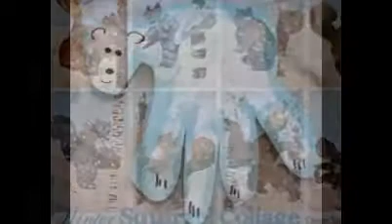Winter Art Projects For Kids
Images for Winter Art Projects For KidsReport images

More images for Winter Art Projects For Kids
winter art projects for kids on Pinterest | Winter Trees, Chalk ...
Explore Chris Sholl's board "winter art projects for kids" on Pinterest, a visual bookmarking tool that helps you discover and save creative ideas.
Winter Art Project Ideas on Pinterest | Snowman Crafts ...
Polar Bear Drawing, Art Ideas, Polar Bear Crafts For Kids, How To Draw, Instructions Sheet, Bears Instructions, Sheet Sb9210, Animal, Winter Drawings Polar ...
32 Snow Theme Activities For Kids - Hands On As We Grow
Jan 11, 2012 - Making snow, snowflakes, and snowmen are great winter activities for the ... 32 Snow Theme Activities For Kids this Winter. Art Projects · Crafts
Winter Crafts for Kids - DLTK's Holiday Crafts for Kids
Printable templates for winter crafts for preschool, kindergarten and gradeschool kids.
Kid Activities | Seasonal: Winter Arts/Crafts
Mar 29, 2010 - Updated January, 2013. SUGAR CUBE IGLOO. First talk about how igloos are made and their use. I've read that you can use either sugar ...
that artist woman: Winter Projects
Here are my Winter Projects. My children do not enjoy art at school, as they only draw step by step what the teacher draws, even though my daughter is very ...
Winter Crafts for Kids - Activity Village
Winter crafts for kids of all ages, including some lovely original snowmen crafts and penguin crafts, as well as snowy crafts of all sorts!
Seasonal Arts and Crafts for the Month of January: January's ...
January Seasonal Arts and Crafts Activities, Lessons, Coloring Pages, Ideas, Recipes, Treats, Special ... Search Art Lessons for Children By Medium or Theme.
Winter Crafts - The Crafty Crow
Thousands of wonderful art and craft ideas to do with kids that are fun, easy, and enjoyable for grown-ups too! ... homemade microwave puffy paint for winter art